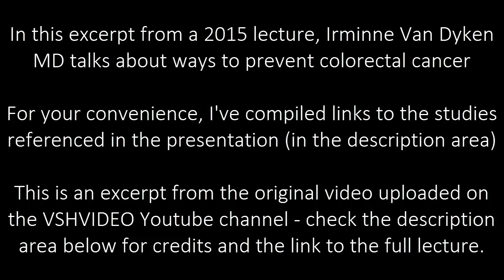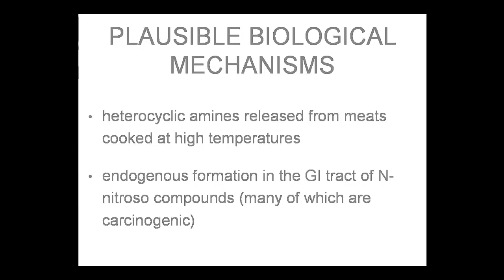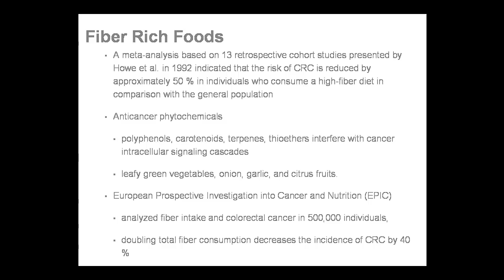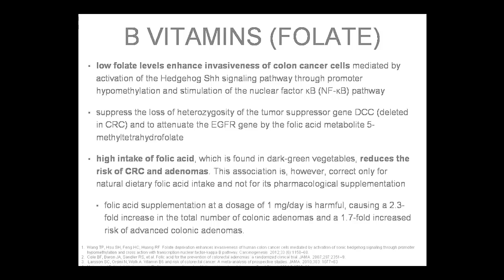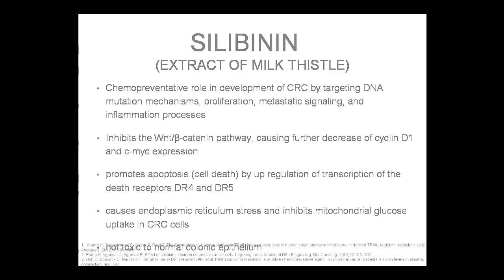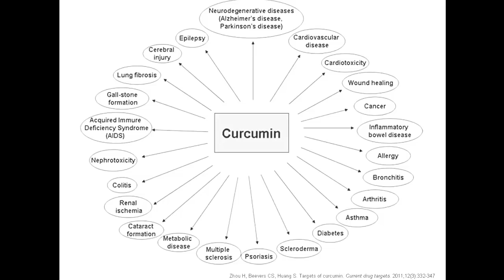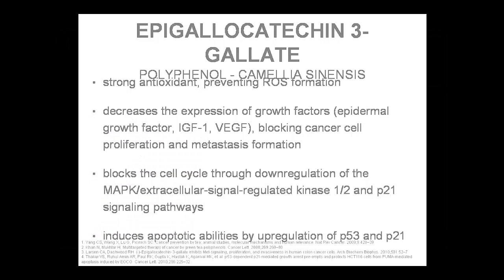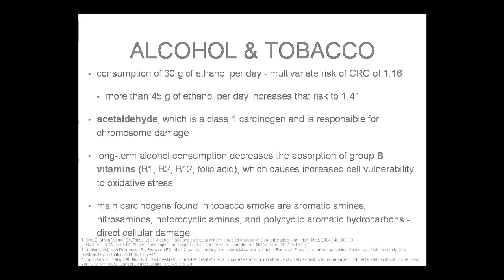How to Prevent Colon Cancer | Irminne Van Dyken MD | Avoid Colorectal Cancer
How to Prevent Colon Cancer | avoid Colorectal Cancer | Irminne Van Dyken MD

In this excerpt from a 2015 lecture, Irminne Van Dyken MD talks about ways to prevent colon cancer.

This is an excerpt from the original video uploaded on the VSHVIDEO Youtube channel.
Video Title: "Ten Ways a Vegan Diet Will Help You Avoid the Scalpel"

Red and Processed Meat and Colorectal Cancer Incidence: Meta-Analysis of Prospective Studies

Fiber
A meta analysis based on 13 restrospective cohort studies presented by Howe et al. in 1992 (check out the section "Dietary Fiber")

Diet and cancer prevention: Contributions from the European Prospective Investigation into Cancer and Nutrition (EPIC) study

B Vitamins
Folate deprivation enhances invasiveness of human colon cancer cells mediated by activation of sonic hedgehog signaling through promoter hypomethylation and cross action with transcription nuclear factor-kappa B pathway.

Folic acid for the prevention of colorectal adenomas: a randomized clinical trial

Vitamin B6 and risk of colorectal cancer: a meta-analysis of prospective studies

Grape Seeds
Natural products and colon cancer: current status and future prospects

Differential Effects of Grape Seed Extract against Human Colorectal Cancer Cell Lines: The Intricate Role of Death Receptors and Mitochondria.

The flavonolignan silibinin potentiates TRAIL-induced apoptosis in human colon adenocarcinoma and in derived TRAIL-resistant metastatic cells.

Effect of silibinin in human colorectal cancer cells: targeting the activation of NF-κB signaling

Pilot Study of Oral Silibinin, a Putative Chemopreventive Agent, in Colorectal Cancer Patients: Silibinin Levels in Plasma, Colorectum, and Liver and Their Pharmacodynamic Consequences.

Curcumin in cancer chemoprevention: molecular targets, pharmacokinetics, bioavailability, and clinical trials.

Dehydrozingerone, a Structural Analogue of Curcumin, Induces Cell-Cycle Arrest at the G2/M Phase and Accumulates Intracellular ROS in HT-29 Human Colon Cancer Cells.

Curcumin targets FOLFOX-surviving colon cancer cells via inhibition of EGFRs and IGF-1R.

Cancer prevention by tea: animal studies, molecular mechanisms and human relevance

(−)-Epigallocatechin-3-gallate inhibits Met signaling, proliferation, and invasiveness in human colon cancer cells

p53-Dependent p21-mediated growth arrest pre-empts and protects HCT116 cells from PUMA-mediated apoptosis induced by EGCG.

Alcohol intake and colorectal cancer: a pooled analysis of 8 cohort studies.

Alcohol consumption and digestive tract cancer.

Cigarette smoking and colorectal cancer risk in the European Prospective Investigation into Cancer and Nutrition study.

Cigarette smoking and other behavioral risk factors for recurrence of colorectal adenomatous polyps (New York City, NY, USA)